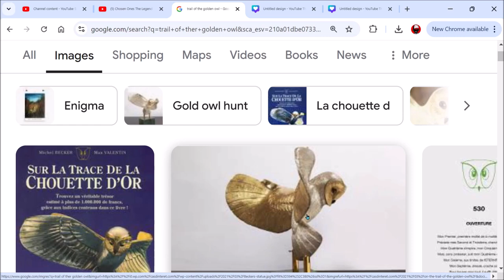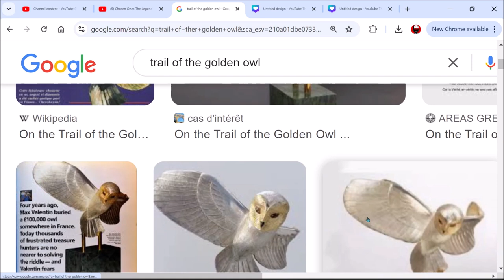Finding The Golden Owl | Ep 852 | Crazy Town Podcast